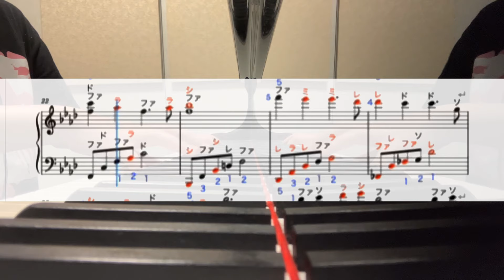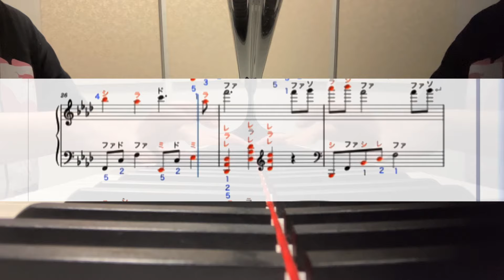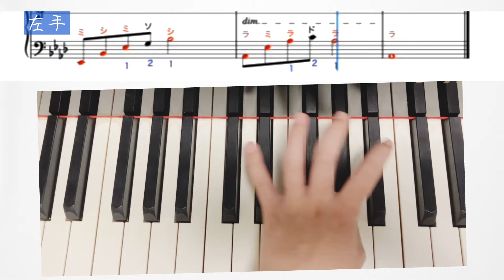言えない秘密Secret ドレミ付きやや優しいバージョン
言えない秘密
Secret
ドレミ付き〜やや優しいバージョン〜
を作りました。

楽譜の見方は
赤い音符は♭(半音低い音)になり
数字は指番号です
簡単バージョンなのでパンフレットに載ってる楽譜とは少々違いますのでご注意ください。

後半に手元の動画もありますが
ブレブレですみません…🙏
この曲の先は少々難しいので前半部分だけを切り取っています。